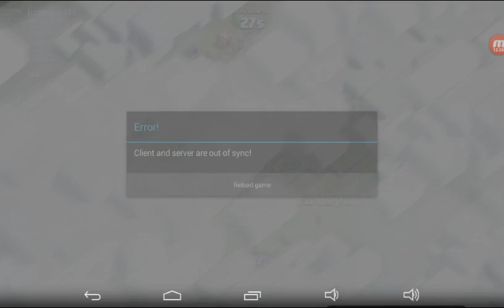Clash of clans (E9S1) I'm washed up